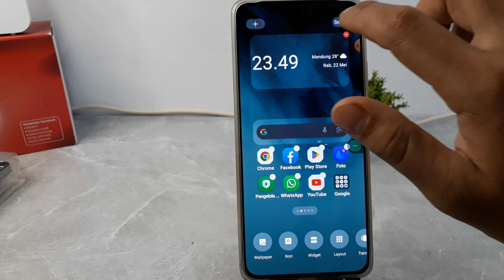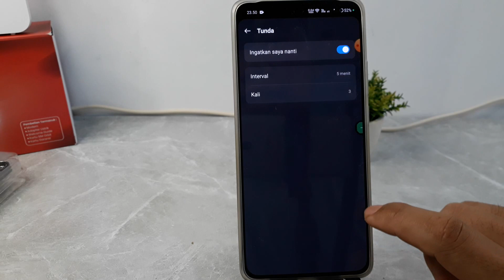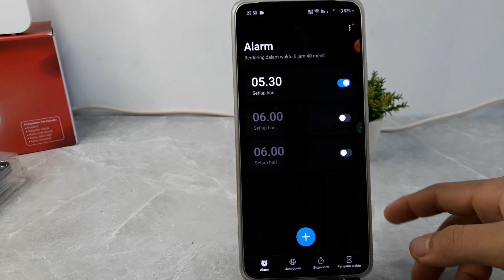Cara Membuat Alarm Hp Oppo A60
Berikut ini cara buat alarm di hp oppo a60.